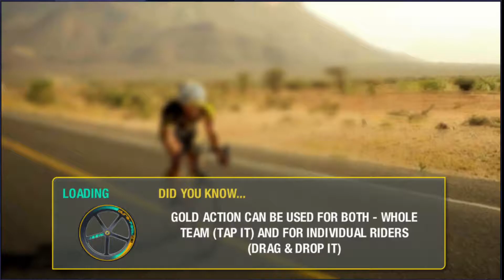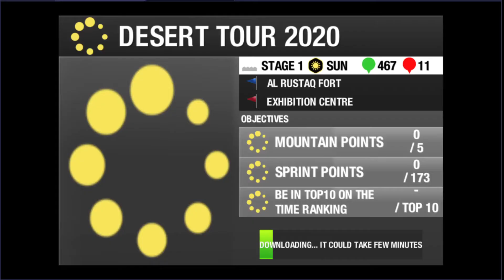Tour de France 2020 Official Game - Sports Manager - My first few minutes in game